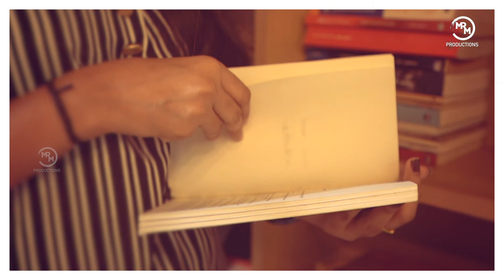SUNDARI SERIAL ACTRESS#PARVATHY RAJAN SANKARADI#CHAT WITH DEV EPISODE - 05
HELLO EVERYONE
HERE WE  INTRODUCE SOME ACTORS AND ACTRESSES INFRONT OF YOU